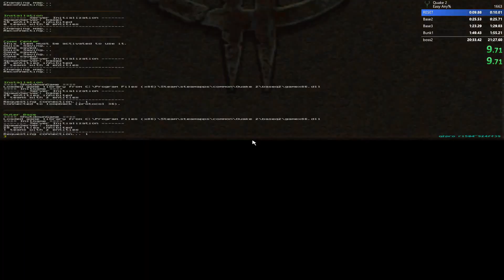just another run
coulda been fuckin gud but yeah nah